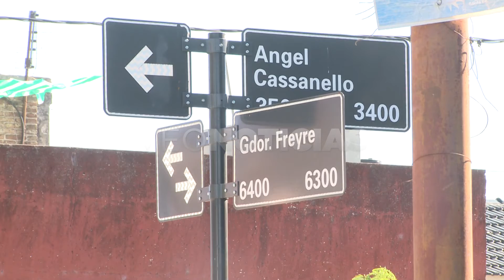Nota con reserva de identidad